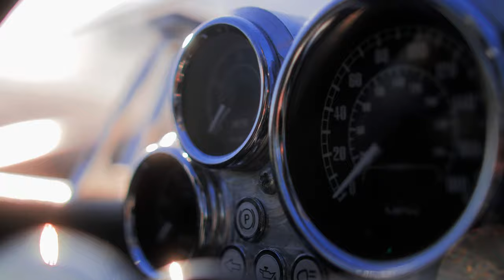F3's Bart Horsten in Steve Nichols' rendition of a McLaren CanAm car | GH5 Mark II CINEMA 4K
F3's Bart Horsten in Steve Nichols' rendition of a McLaren CanAm car.

Shot in Cinema 4k on a Panasonic GH5ii + Sigma 18-35mm EF f/1.8 + Tiffen Black Pro-Mist 1/8 + Variable ND Filter